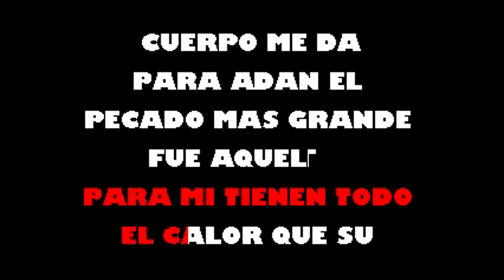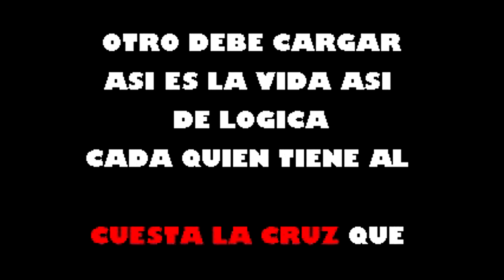Asi Es La Vida Luis Enrique Karaoke